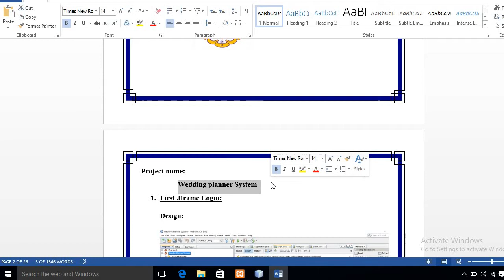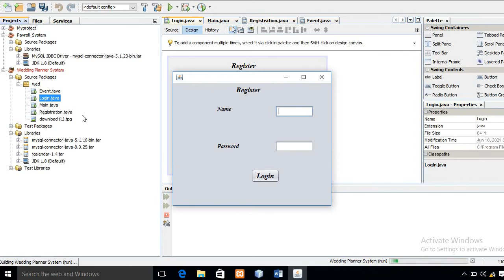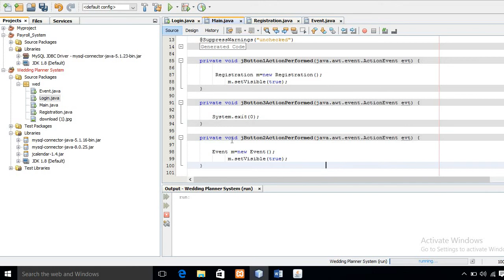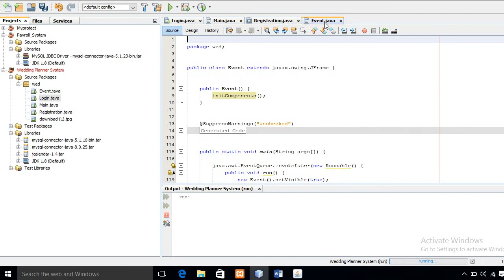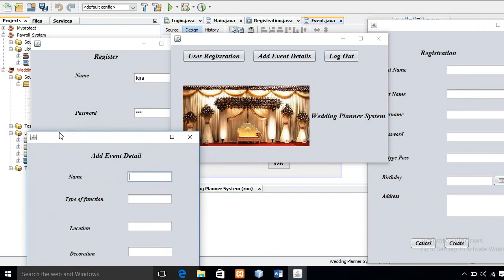Java Swing |wedding planner system | 18227 # java#java swing